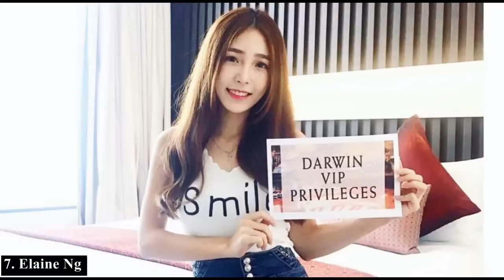10 อันดับ นักศึกษาน่ารัก...จากประเทศมาเลเซีย / Top 10 Most Gorgeous Malaysian Students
10 อันดับ นักศึกษาน่ารัก...จากประเทศมาเลเซีย / Top 10 Most Gorgeous Malaysian Students
10. Lee Michelle
9. Christina XiaoTing
8. Cookies Yap
7. Elaine Ng
6. Annekie Kow
5. Caryn Ng
4. Crystal Liow
3. Joey Leong
2. Nadzirah Rahman
1. Lilian Chuah

ดนตรีประกอบ Invisible